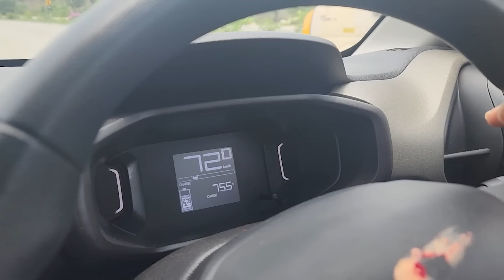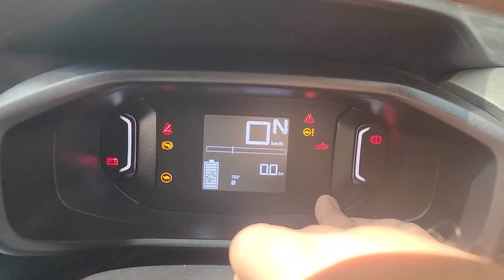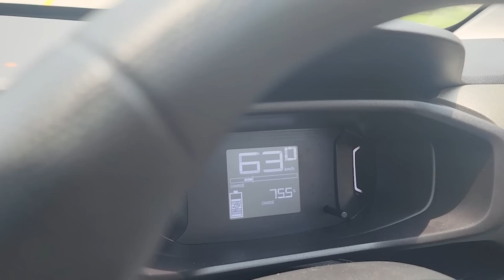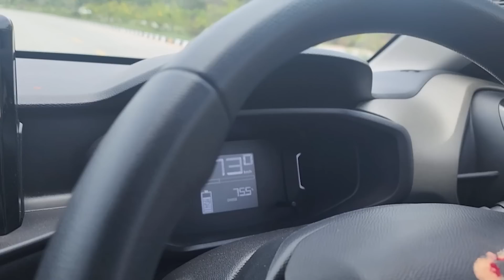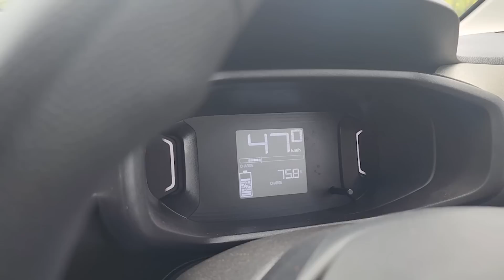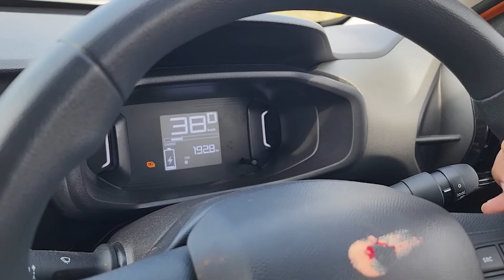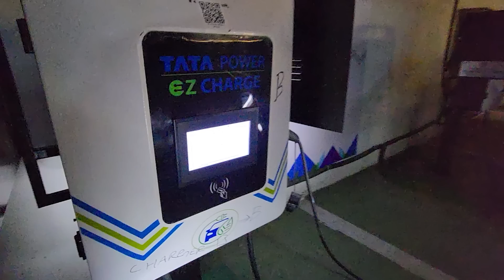Citroen E C3 Range Test || 80 Km Speed lo... || Better than Tata Tiago EV..? || EV TravelXP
Citroen E c3 is an electric car which was launched in Indian market in the last month..

This car is an electric version of it's earlier ICE C3.
 this car is in competition with Tata tiago EV, making it one of the most affordable EV car in the Indian market..

This car is available in pre variants live, feel and feel dual tone..

This video is a complete range test of an electric vehicle in optimal conditions..